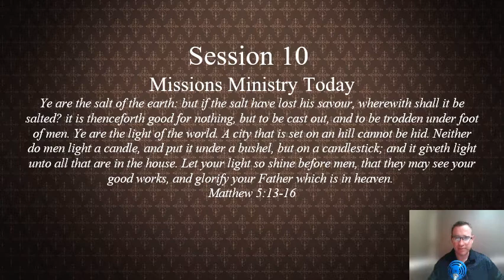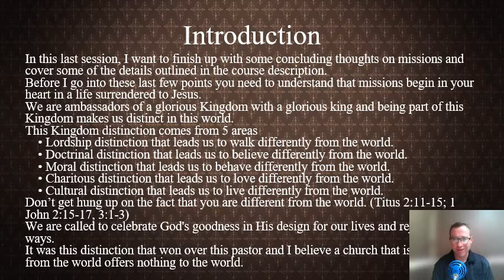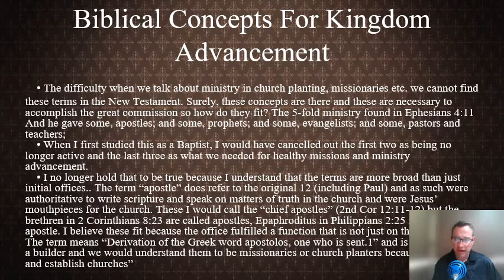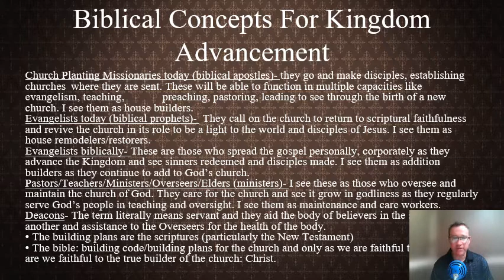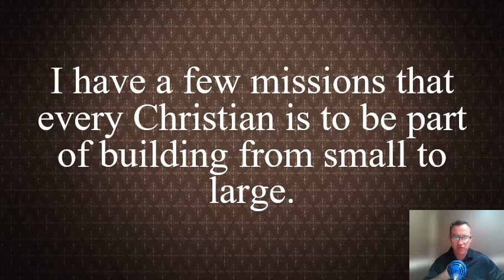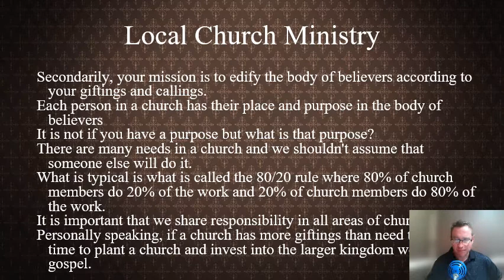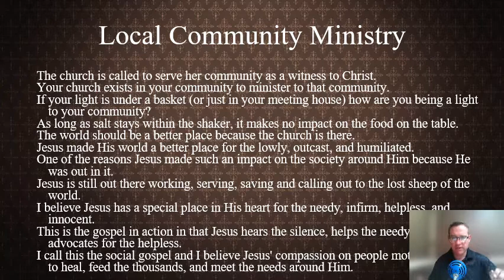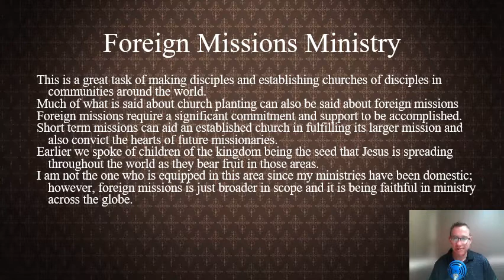Session 10: Missions Ministry Today